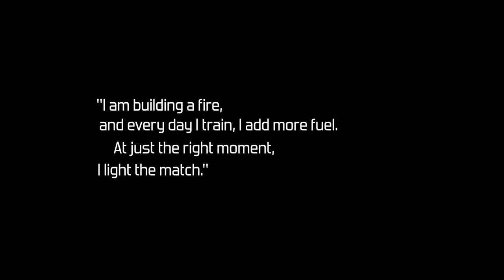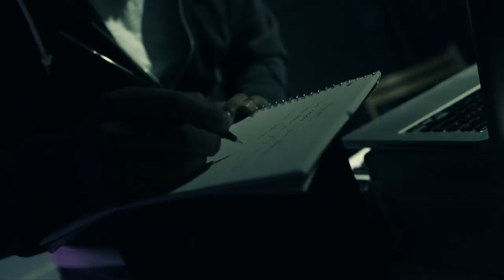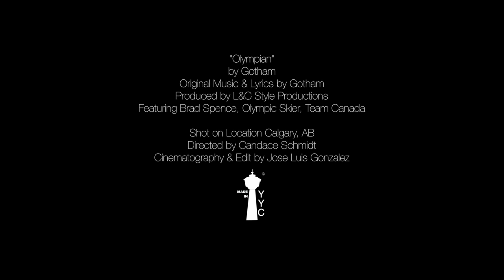GOTHAM - Olympian (Official Music Video)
Song now available for download on iTunes!!
Original Music and Lyrics by Gotham.

Video by L&C Style Productions.